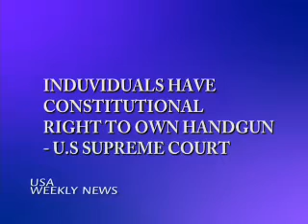USA NEWS KAIRALI TV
KAIRALITVUSA USA NEWS with AMMA Center in Chicago - ARUN Nair